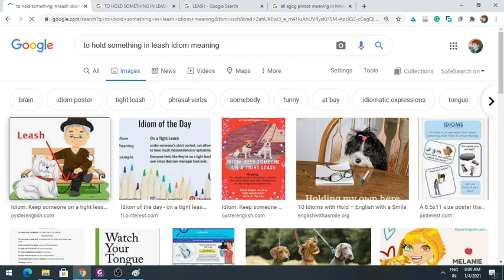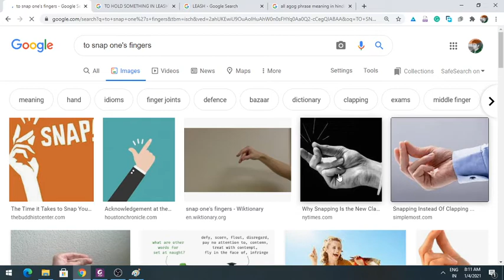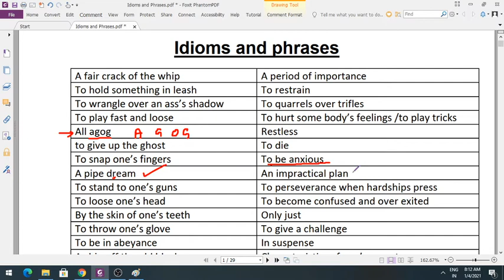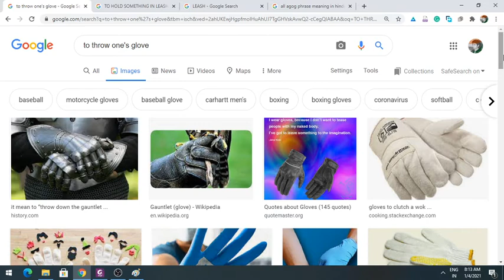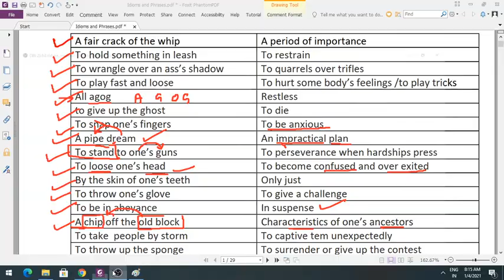IDIOM N PHRASES 53